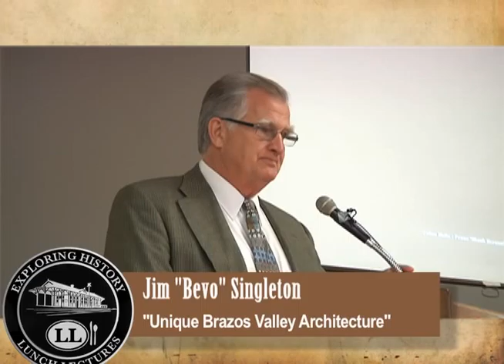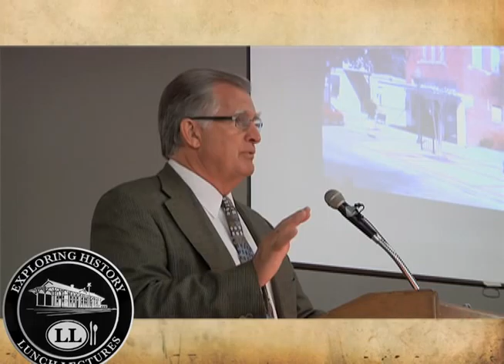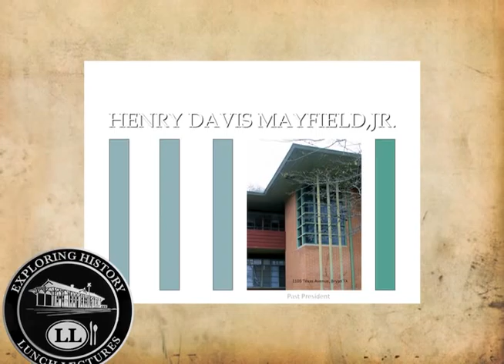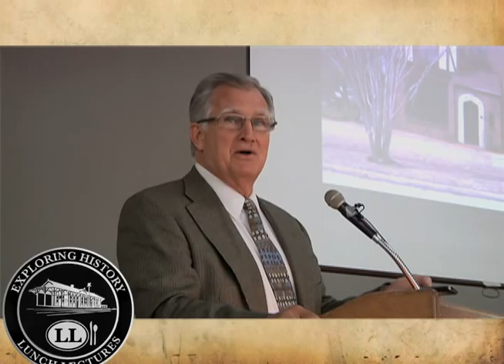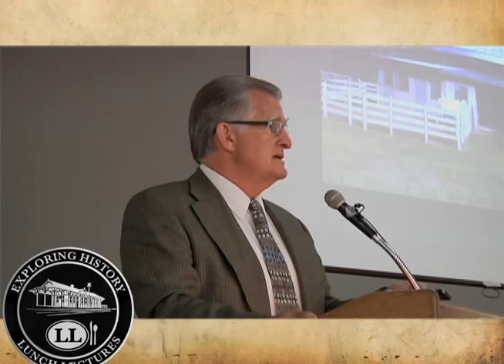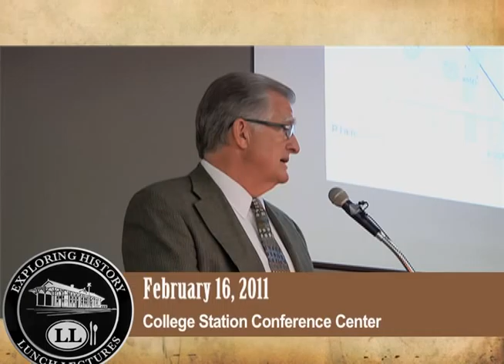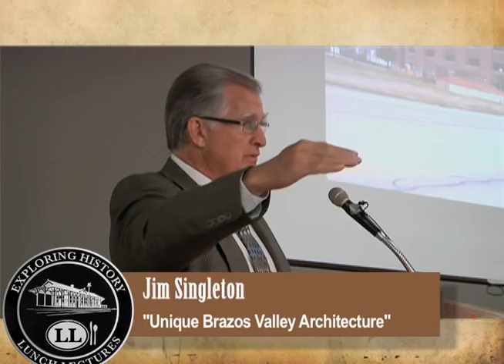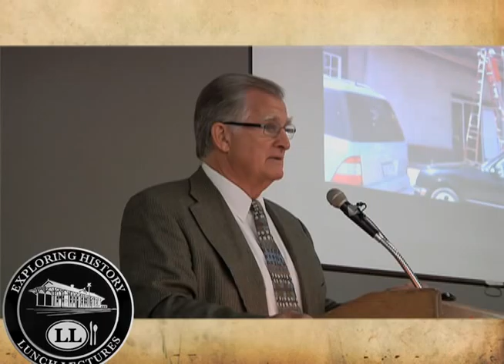Exploring History, Feb 2011: Unique Brazos Valley Architecture (Jim Singleton)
Jim Singleton presents "Unique Brazos Valley Architecture" at the February 2011 Exploring History Lunch Lecture.